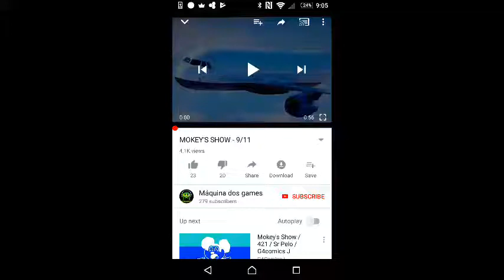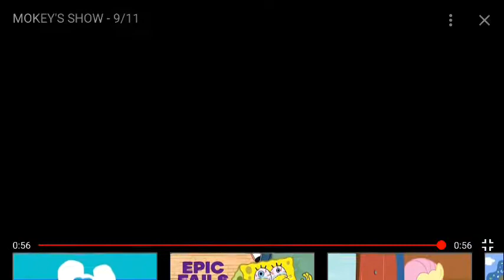LolaKing the Airplane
Rrkejsw